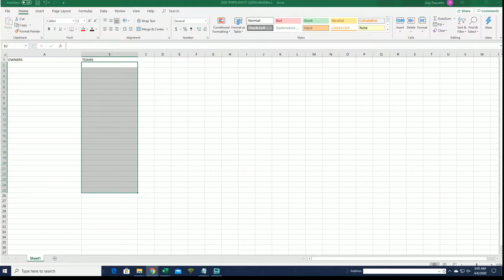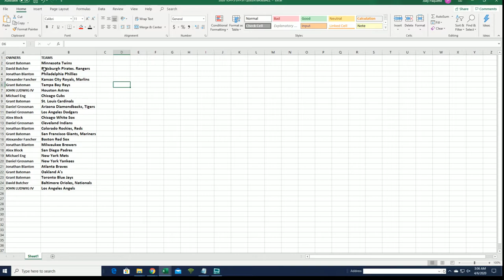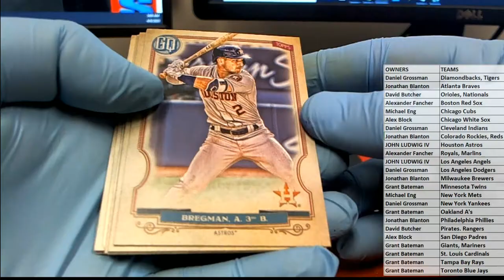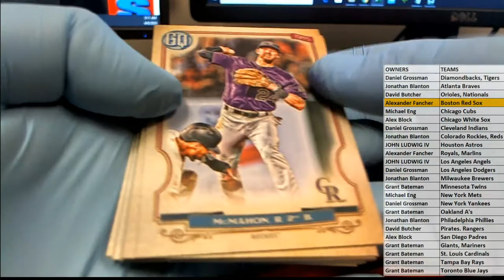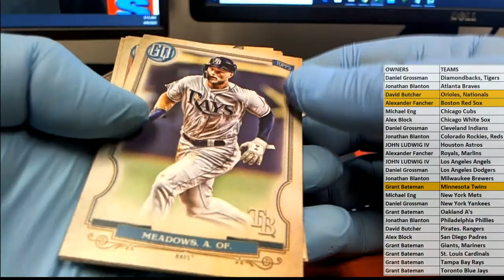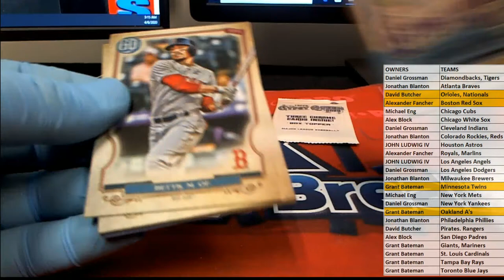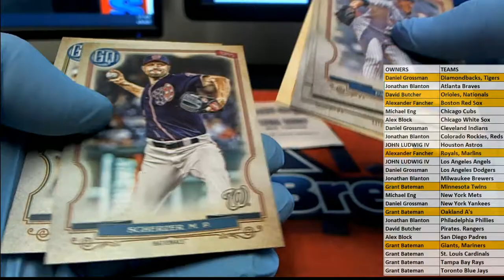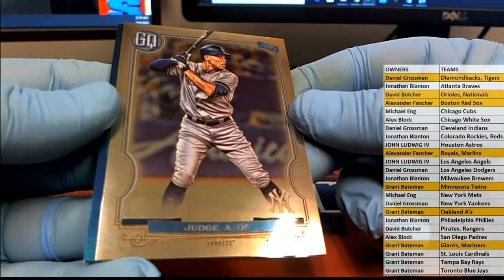2020 Topps Gypsy Queen Baseball Hobby Box ID 20TOPGQBB254